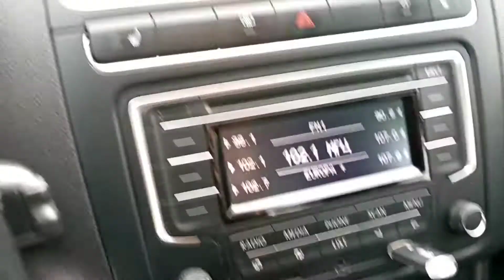Volkswagen Polo Sedan